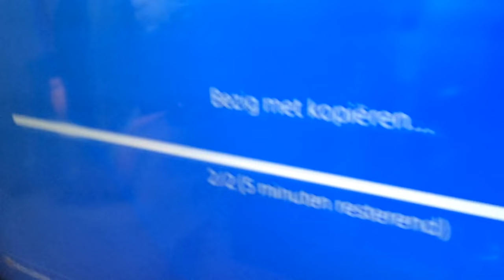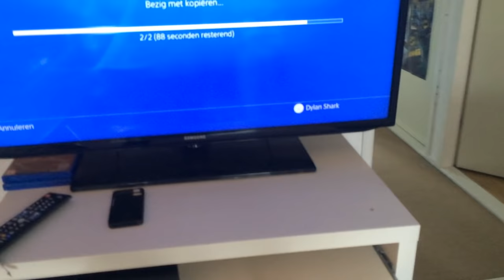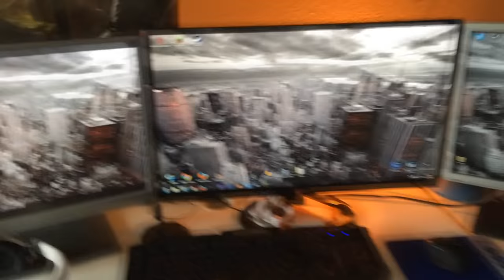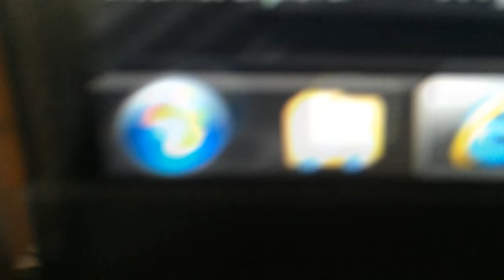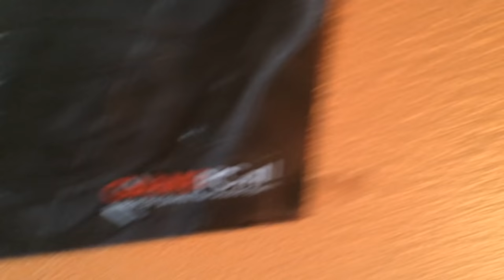Room Tour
hallo en welkom op mijn kanaal Games4Real Ik ben Dylan en ik ben 14  jaar. Ik maak video’s voor jullie op YouTube om mensen te entertainen!
Je kan op dit kanaal in ieder geval 2 video’s in de week verwachten en soms upload ik random.ik stream ook op twitch link staat hier beneden!
Op elke dinsdag en zondag maak ik een gamevideo (serie) of een stoel vlog,challenges en meer.

✔ Heb je nog een onderwerp voor mijn Praat over onderwerp serie zet hem dan in de reacties!

✔ Heb je nog een leuk serie ideetje zet het in de comments! :)

✔check ook deze chille kanalen